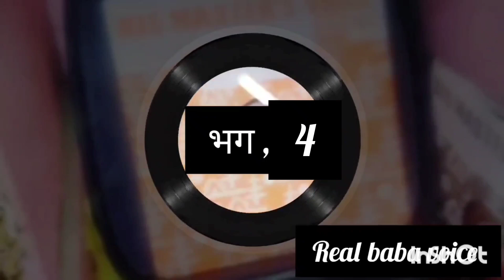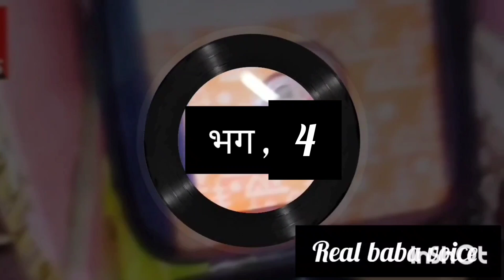4,Roop Chand Gannor#Real Baba voice#Haryanvi geet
Roop chand Usha Seth gannaur